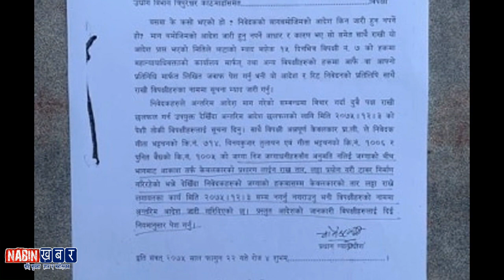Cable Car निर्माण मा रोक। | cable car sarangkot | pokhara cable car | annapurna cable car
About video :- जानकारी को लागि पुरा भिडियो हेर्नुहोला ।
केबल कार निर्माण मा रोक। cable car sarangkot. pokhara sarangkot. nabin khabar. cable car. Annapurna cable car, annapurna cable car, cable car in nepal,
"सही सुचना ज्ञान र मनोरन्जन" आदरणीये दर्शक महानुभाब नमस्कार। कस्यप मिडिया प्रा.लि को प्रस्तुती "नबिन खबर" youtube च्यानल मा तपाईंहरुलाई हार्दिक स्वागत गर्न चाहन्छौ। नयाँ नयाँ तथा रोचक खबर हरुका साथ तपाईंहरु समक्ष्य उपस्थित भयेका छौ।